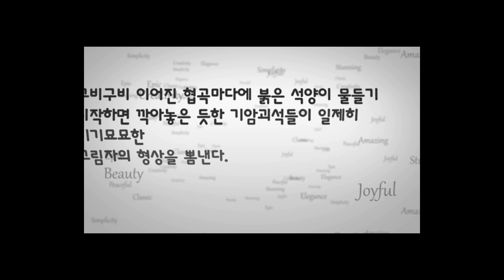봉정암 오르는 길